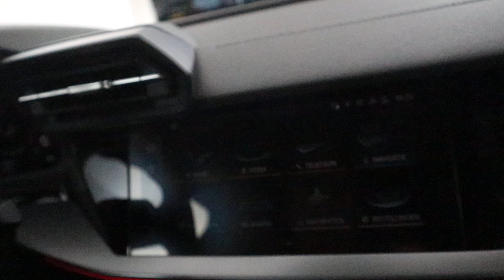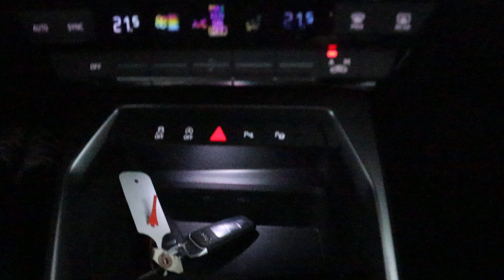Audi A3 Sportback 35 TFSI S-line | Auto Siero - De autodealer van Nederland!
Voorzien van onder andere; Automaat, S-line, Leder, Climate

Auto Siero
Walstraat 6
8317 AP Kraggenburg

Maak kennis met: Roy Siero

Persoonlijk, transparant en klantgericht. De kernwoorden van ons familiebedrijf waar we elke dag ons best voor doen. Steeds meer online, maar altijd met dezelfde service. Ik verwelkom je graag bij ons in Kraggenburg waar de koffie vers wordt gezet!

Maak kennis met: Frank Siero

Ik ben pas tevreden als mijn klanten dat ook zijn. Ik vind dat een goede verkoper zijn klanten helpt inkopen. Dat betekent vooral luisteren en zorgen dat alles vervolgens piekfijn in orde is. Iedere keer als dat lukt geeft dat weer echt een goed gevoel!

Luxe auto kopen Nederland
Exclusieve auto’s te koop
Auto Siero ervaringen
Beste luxe auto dealers
Sportwagens Nederland
Tweedehands luxe auto’s
Luxe elektrische auto’s
Premium auto kopen
Porsche occasions Nederland
Mercedes-Benz sportwagens
BMW luxe modellen
Audi premium auto’s
Tesla tweedehands kopen
High-end auto dealer
Luxe auto financiering
Betrouwbare autodealer Nederland
Auto Siero aanbod
Proefrit luxe auto
Topkwaliteit auto’s Nederland
Hybride luxe auto’s
Auto inruilen bij Auto Siero
Premium auto service
Auto Siero reviews
Beste tweedehands auto’s Nederland
Auto Siero Tesla aanbod
Mercedes AMG occasions
BMW M-serie kopen
Porsche 911 tweedehands
Exclusieve elektrische voertuigen
Auto Siero showroom
Betaalbare luxe auto’s
Occasion specialist Nederland
Luxe gezinsauto’s
Auto Siero contact
Porsche Taycan occasions
Elektrische sportwagens
Luxe auto onderhoud
Luxe SUV’s Nederland
Tweedehands auto dealer reviews
Luxe auto export Nederland
Ferrari kopen Nederland
Lamborghini tweedehands
Auto Siero luxe sedans
Premium auto lease
Auto Siero inruilservice
Beste elektrische auto’s Nederland
Land Rover occasions
Exclusieve cabriolets te koop
Luxe auto showroom video
High-end voertuigen Nederland

AutoSiero in Kraggenburg: Betrouwbare Occasions met persoonlijke service!

AutoSiero, gevestigd in Kraggenburg, is een familiebedrijf dat al jaren bekend staat om zijn klantgerichte aanpak en betrouwbare occasions. Of je nu op zoek bent naar een compacte stadsauto, een ruime SUV of een moderne hybride, AutoSiero biedt een breed scala aan voertuigen van gerenommeerde merken.

Waarom Kies Je voor AutoSiero?

Divers Aanbod: Van kleine stadsauto's tot gezinsvriendelijke SUV's en hybride modellen.

Transparantie: Eerlijke prijzen en duidelijke communicatie zonder verrassingen.

Persoonlijke Service: AutoSiero staat voor een klantgerichte benadering waarbij jouw wensen centraal staan.

Nazorg: Ondersteuning na aankoop, inclusief onderhoud en advies voor een zorgeloze rijervaring.

Met een focus op betrouwbaarheid en kwaliteit is AutoSiero dé plek waar je jouw volgende occasion met vertrouwen kunt kopen. Bezoek de showroom in Kraggenburg of bekijk het actuele aanbod

AutoSiero - Voor jouw volgende auto.